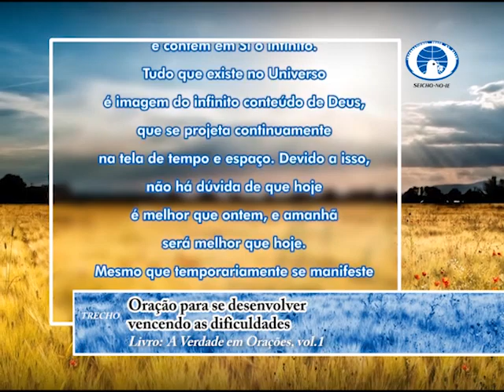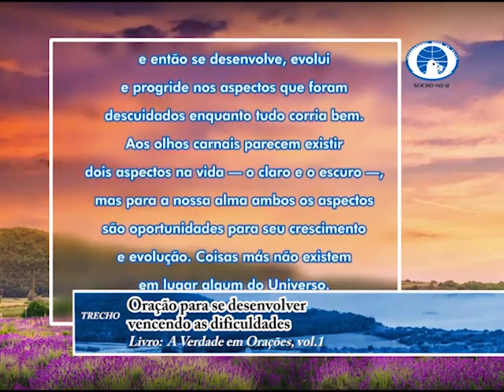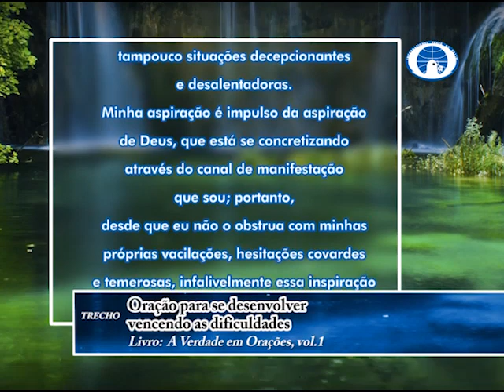19/09/2017 - SEICHO-NO-IE NA TV - Os diversos aspectos de um acidente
Olá! Feliz dia! Um dia abençoado para você que acompanha o modo feliz de viver. Em sua palestra, o preletor Yoshio Mukai, a partir dos ensinamentos contidos no livro "Assim se Concretiza o Bem", de autoria do preletor Seicho Taniguchi, nos orienta: "Os diversos aspectos de um acidente".
Muito obrigado!